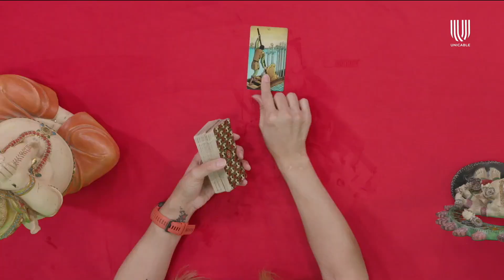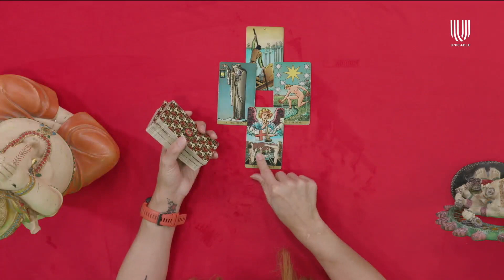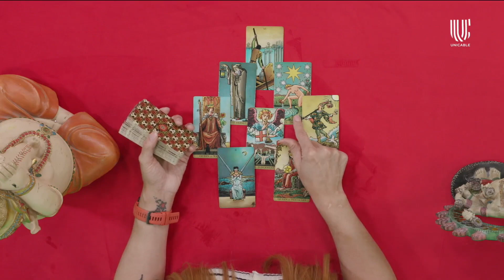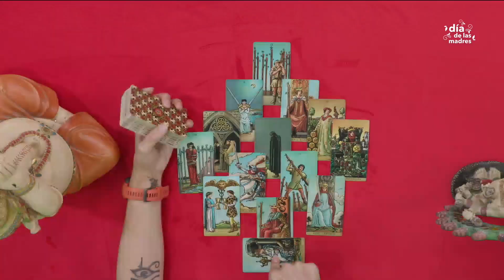Mhoni Vidente revela qué signos podrían convertirse en mamás próximamente | Universo Unicable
La experta en adivinación revela que Aries, Virgo, Géminis y Acuario podrían embarazarse este año.